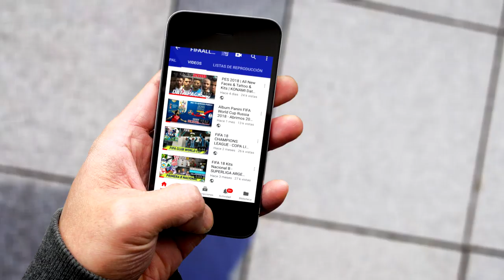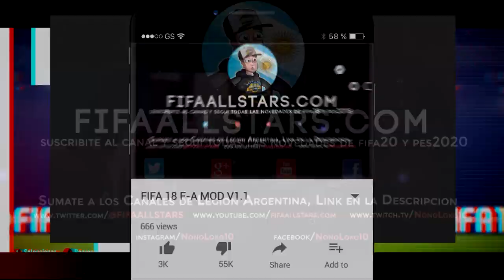FIFA 20 | KITS RETRO Liverpool / PSG / City / Chelsea - NEW UPDATE TOTS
CANALES AMIGOS

FIFA20
fifa20